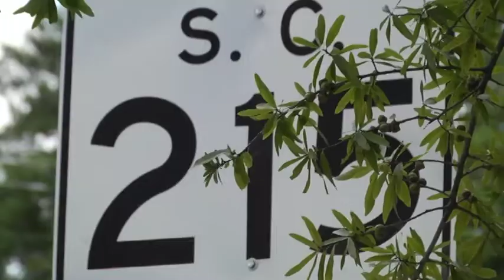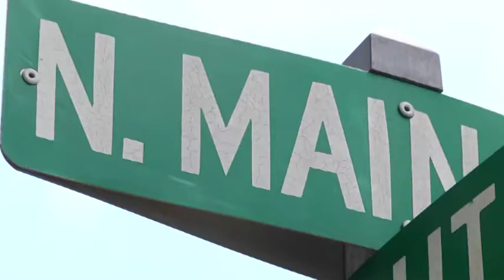Columbia Police Chief Randy Scott talks about separate shootings that killed two people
COLUMBIA - A man's body was found shortly before 3:30 a.m. Sunday in the 3800 block of North Main Street. - Full Story

COLUMBIA - Police Chief Randy Scott says that at least two groups were arguing in the parking lot of a McDonald's just after 9 p.m. on Saturday when shots were fired. - Full Story